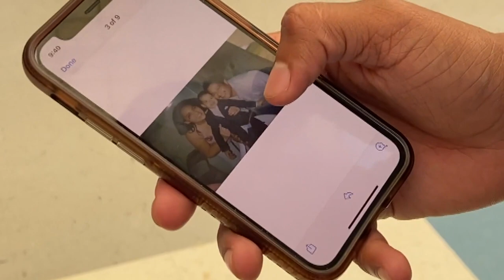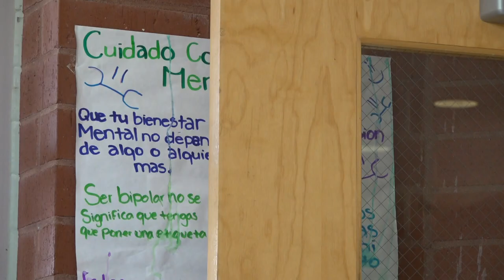CMS student beats the odds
Over the past three years, Charlotte-Mecklenburg Schools has seen a dip in the number of students graduating on time.

CMS said several things, like student absenteeism, a lack of social/emotional skills and a change in the rubric, contributed to the decline.

But a monitoring report released earlier in 2022 shows students for whom English is their second language were faring worse than their native-English-speaking peers. At CMS, 65% of English language learners are graduating in four years or fewer. That's better than the national average of 57%, but it's still about 18% behind the average for all students.

One Hopewell High School senior bucked that trend.

Jason Cerrato is a star soccer player, works a part-time job and has a 4.0 GPA.